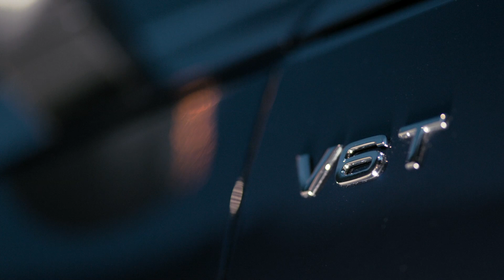Audi S4 Avant Exterieur 2